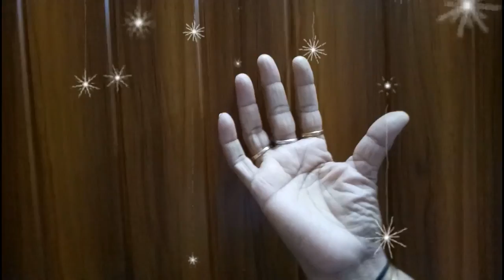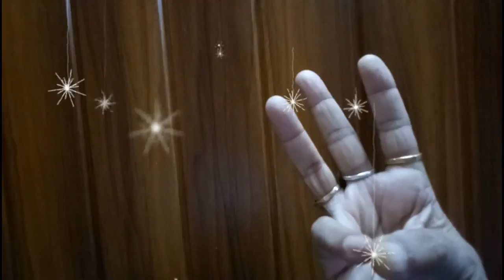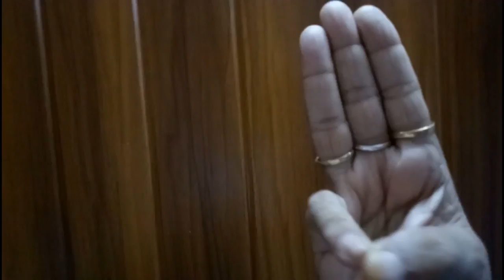सुंदर चेहरे, चमकते बाल और त्वचा रोगों आदि के लिए अपनाएं सहज और वरुण योग हस्त मुद्रा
Skin diseases, psoriasis, eczema, dehydration, dryness, burning sensation, skin irritation aur chehre tatha balon ko natural beauty dene wali Sahaj aur Varun Hast Yog Mudra ka brief description diya hai maine is video me. Aap bhi karen aur labh uthayen.

घेरंड संहिता और हठयोग प्रदीपिका में अनेक रोगों को दूर करने के लिए हस्त योग मुद्राओं का विवरण मिलता है | इस video में मैंने चेहरे को सुन्दरता प्रदान करने वाली दो मुद्राओं, वरुण और सहज हस्त मुद्रा का सूक्ष्म परिचय दिया है | यदि नियमित रूप से इनका अभ्यास किया जाये तो skin diseases के साथ-साथ बालों के लिए भी यह मुद्राएँ बहुत ही उपयोगी सिद्ध हो सकती है |
अपनी Routine Medicines के साथ-साथ  अपने बुद्धि और विवेक से यदि इन मुद्राओं का भी सहारा ले लिया जाये तो परिणाम और भी अच्छे मिलते हैं, ऐसा अनेक बार अनुभव में आया है |

►►Few related videos from Gopal Raju Motivational Videos -

►Gopal Raju Motivational Videos in Hindi Does not mean mere Mantra, Tantra, Tone, Totke, Astrology etc. My Motive is to motivate dishearten, depressed & misguided mass. For this I do my every effort to use number of methods of occult sciences on logical footings. I always try to keep in touch with nature, and its laws. Always keep this also in mind that knowingly or unknowingly birds, animals, creatures, vegetation etc. never suffer, hurt or disturb for the sake of our own interest.

►►My videos are 100% against and not to promote directly or indirectly any controversial issue, harmful anti social acts, hateful and inappropriate vulgar language constants  etc.

►►►Videos are respectful to others, contains appropriate thumb nail, meta tags, contents and against commercial exploitation.
I always provide variety in my videos which are blended with knowledge, motivational thoughts, light music and entertainment etc. as well & always viewers friendly.

►For such many more clicks, articles on occult, nature and spiritual etc. subjects please keep on watching Gopal Raju at You Tube.

► Join Us
► Face Book Groups
► Gopal Raju Articles

►Back ground music curtesy to you tube free music library
Good luck
Gopal Raju
(8Raaam - Bhaytiya Ananat Darshan)